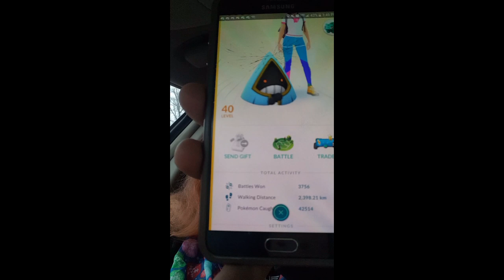Vlogmas, Day 20 (including live performances!)